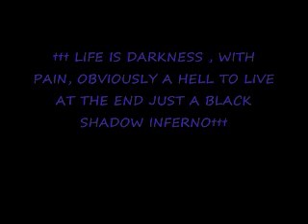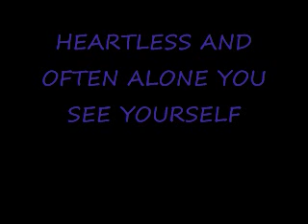One last breath - Creed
EVIL  DESIRES AND HATE WITHIN YOUR DARK SOUL